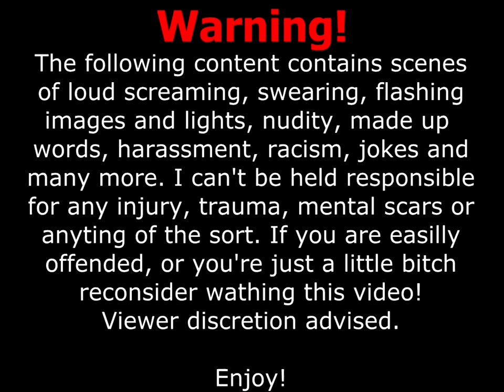Solo League Montage - Nidalee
Jungle Nidalee Game montage.

Hello and welcome to another video. I'm BullsEye1609 "Miljan" I play for fun and i record for fun. You may learn a thing or two from me, but this channel is more focused on having fun and enjoying the game. Thank you for wathing!
Contact skype : bullseye.1609 (Make sure to tell me the reason of adding me or I may not accept you )